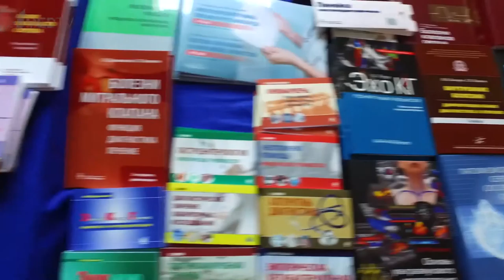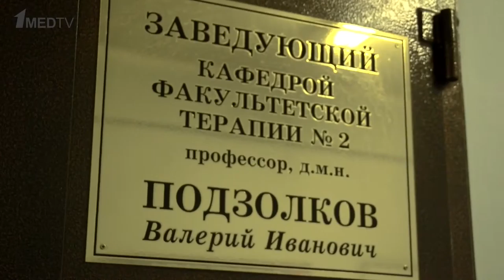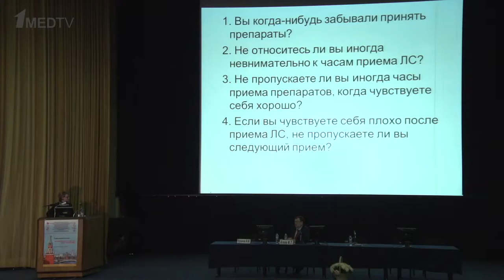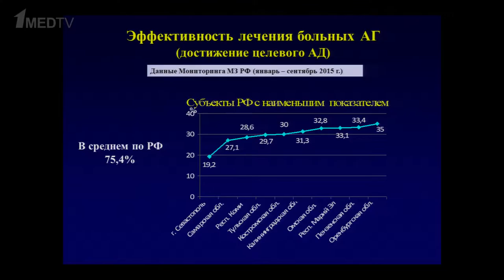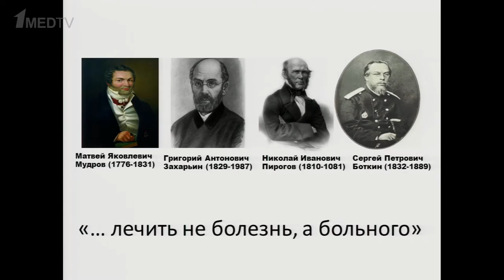Репортаж с XII Всероссийского конгресса «Артериальная гипертония 2016: итоги и перспективы»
В рамках конгресса обсуждались вопросы эпидемиологии артериальной гипертонии, особенности терапии АГ в различных группах пациентов, технологии лабораторной диагностики и методов функциональной диагностики в кардиологической практике, новых направлений липидснижающей терапии у больных с АГ с атеросклеротическим поражением, а также вопросы АГ у больных с нарушением эндокринной системы, патологии дыхательной системы, национальные и международные рекомендации по диагностике и лечению АГ, легочной гипертензии и метаболического синдрома, а также вопросы снижения заболеваемости и смертности населения от АГ и ее осложнений. Темы, предлагаемые для обсуждения на конгрессе, актуальны для современного здравоохранения и представляют интерес для специалистов различного профиля.